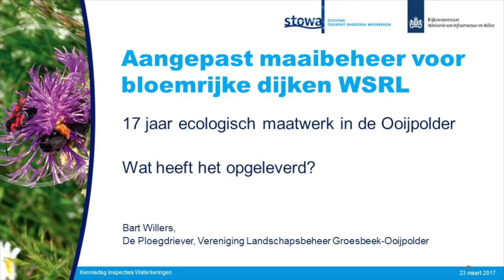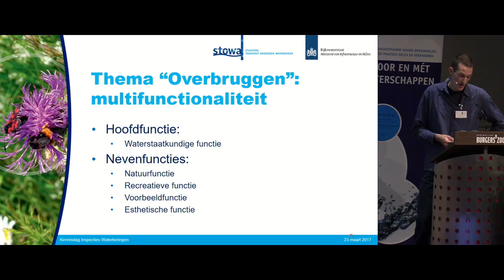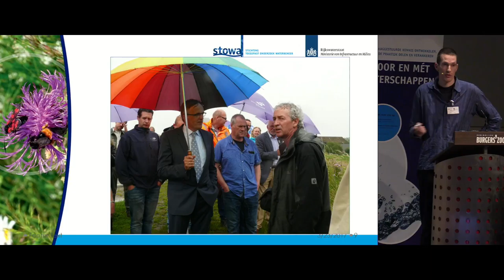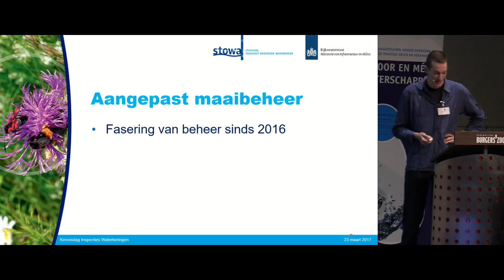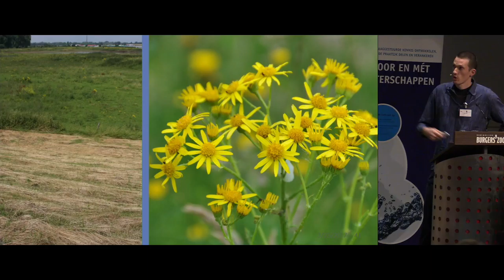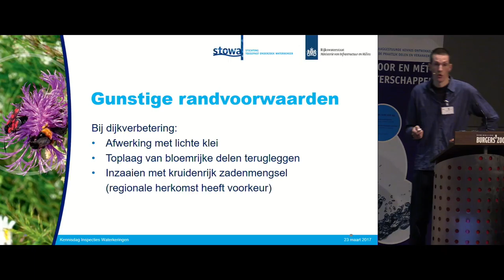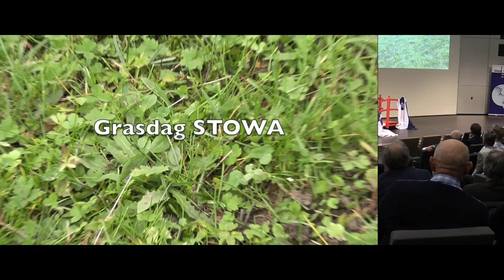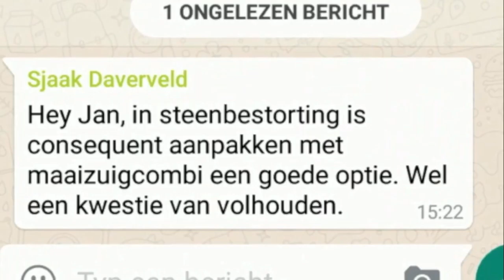Kennisdag | Waterkeringen 2017 | P05 - Ploegdiever - Bart Willers